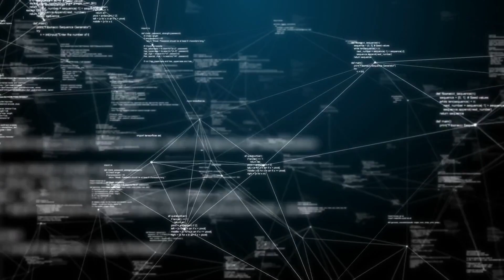The Future of Robotics: How Robots Will Change Our World!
In this episode of Tech Tomorrow, we embark on an exciting journey through the evolution of robotics. We begin by exploring the origins of robotics, tracing its roots from ancient myths and early mechanical devices to the first industrial robots that revolutionized manufacturing. You’ll learn how robotics evolved from simple machines designed to assist humans in tasks, to complex systems capable of autonomous operation.

Next, we examine the cutting-edge innovations shaping today’s robotics industry. From advanced AI-powered robots that are transforming industries like healthcare and manufacturing, to the development of autonomous delivery robots and robotic assistants in homes, the present is already filled with amazing technological breakthroughs. We dive into current trends, such as how robotics and artificial intelligence are working hand-in-hand to create smarter, more capable machines that can perform complex tasks with little to no human intervention.

Finally, we look ahead into the future of robotics. Imagine a world where robots become an essential part of everyday life, assisting with everything from caregiving and space exploration, to deep-sea missions and urban infrastructure. In this futuristic outlook, we highlight the top three companies leading the robotics revolution and explore how their visionary technologies might shape the next decade. From robots with emotional intelligence to quantum computing-powered robots with near limitless capabilities, the future is brimming with possibilities.

Join us as we delve into the past, present, and future of robotics, unveiling the incredible innovations that will continue to redefine industries, economies, and human life as we know it!

Make sure to like this video, check out our community, comment down below, share with someone you know, smash that subscribe button, and ring that notification bell to stay updated on all things Tech Tomorrow! Until next time, stay curious and keep exploring this vast world of Tech Tomorrow!

LINKS:🔗